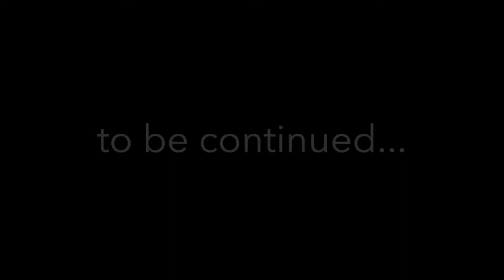DID YOU EAT MY COOKIE?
Brandon fights his dad over a cookie.